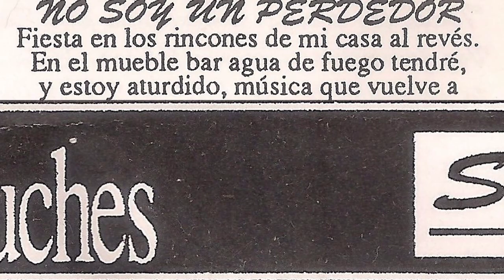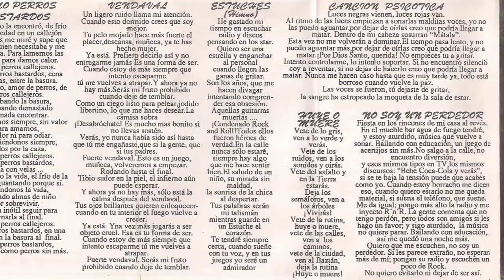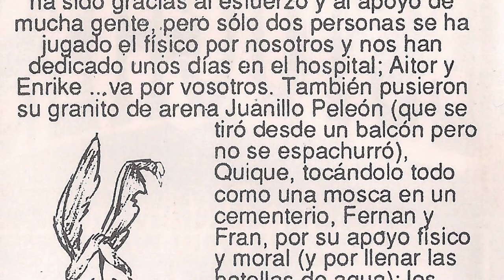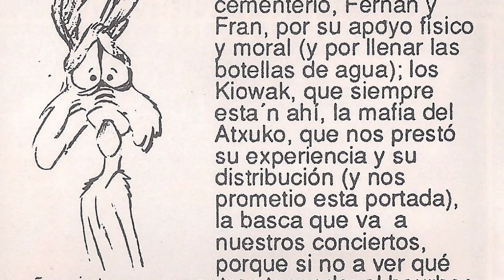ESTUCHES - No soy un perdedor